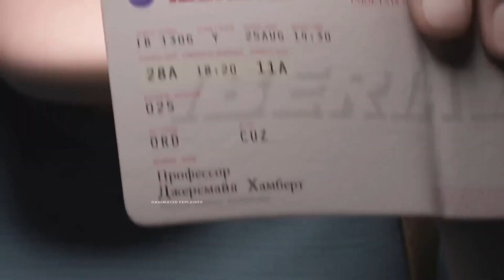The mummy scared when he wake up after the years. Movie explained in hindi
Their journey is not without obstacles, as they are pursued by a group of treasure hunters who are also searching for the lost city, and encounter dangerous obstacles and ancient traps along the way. With his quick wit and determination

1. This video is also for teaching purposes.
2. I only used bits and pieces of videos to get the point across where necessary.
3. It is not transformative in nature.
4. This video has no negative impact on the original works {It would actually be positive for them}